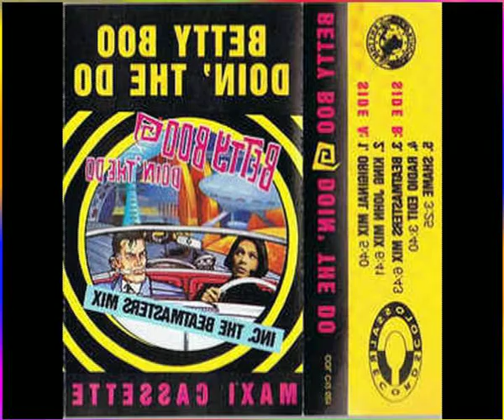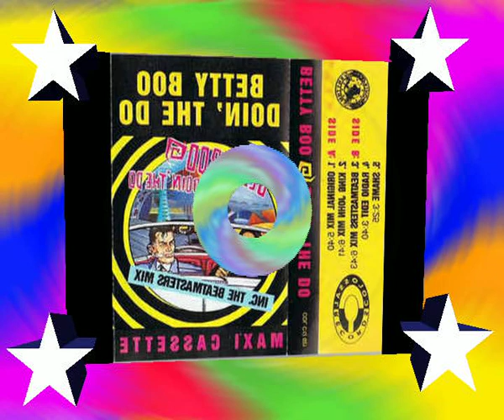Betty Boo🎧Doin' The Do🎧 💃🎼🕺🎼💃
🎧 💃🎼🕺🎼💃Flash Back💃
As nossas lembranças são as melhores formas de guardarmos momentos que foram importantes na nossa vida, e revivê-los na nossa mente sempre que bater aquela saudade. 💃🎼🕺Tivemos o privilégio de viver essa época de boas musicas, e boas festas💃🎼🕺